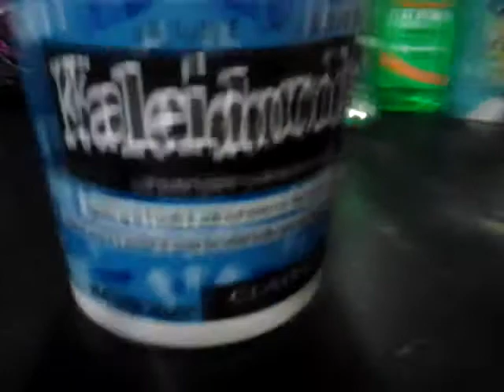Update Part 1(My hair)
Twitter, Instagram, Vine: @michiemonsterr

Skype: michiemonsterr

Kik: MichieMonster